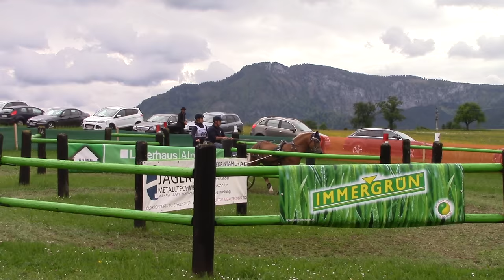Marathon Linus Berther Hindernis 2